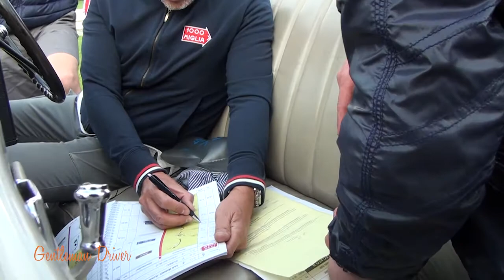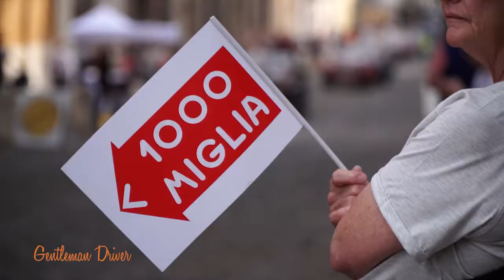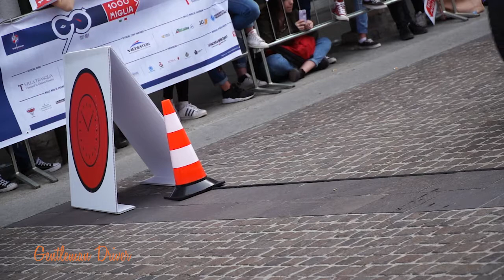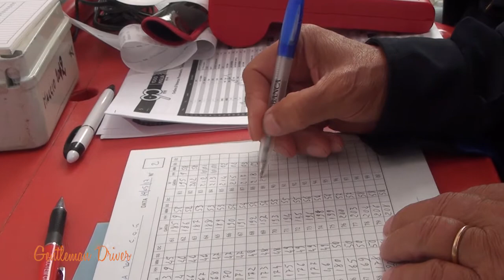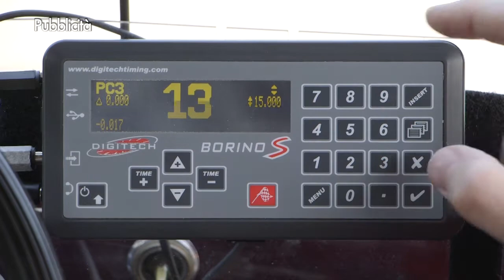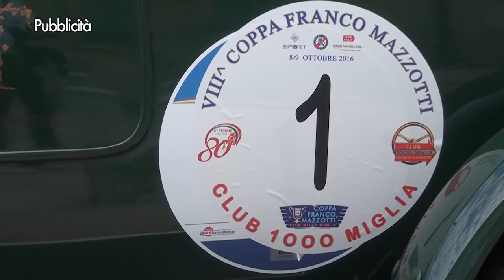Gentleman Driver 2017 Puntata 20 Mille Miglia 2017 II tappa